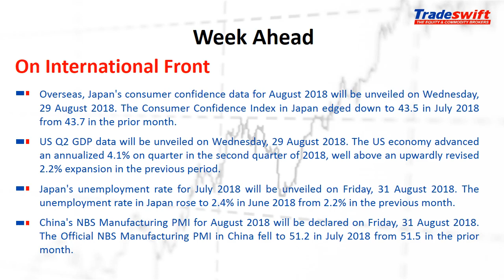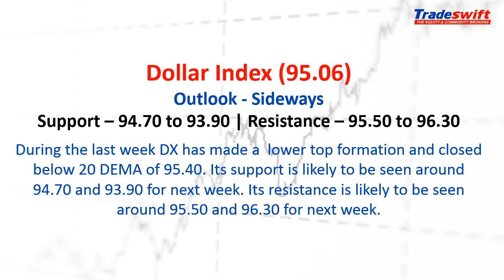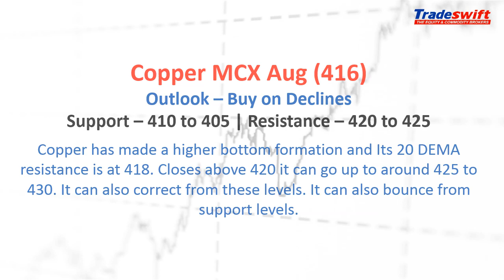Weekly Fundamental & Technical Outlook | 26 Aug – 01 Sep, 2018